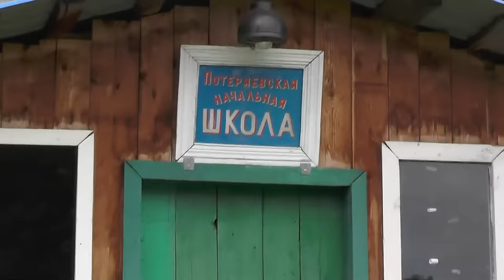Вениамин колет чурки